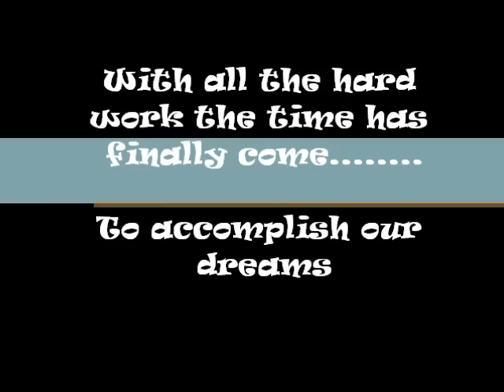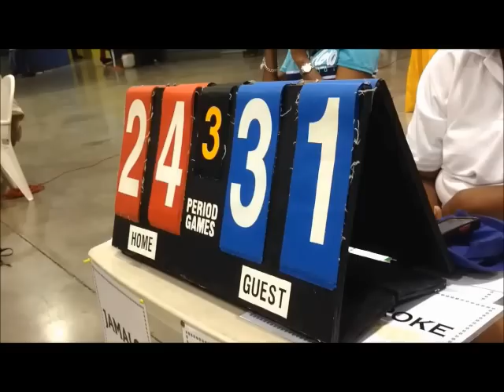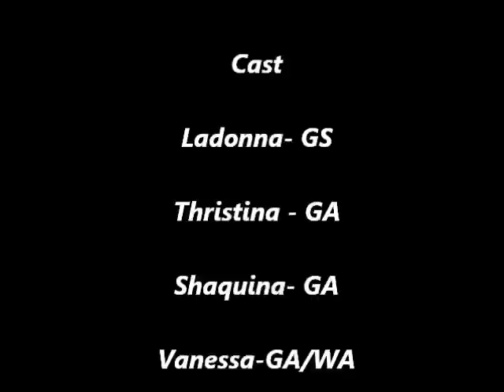We take care of it UWI Netball 2013 2014